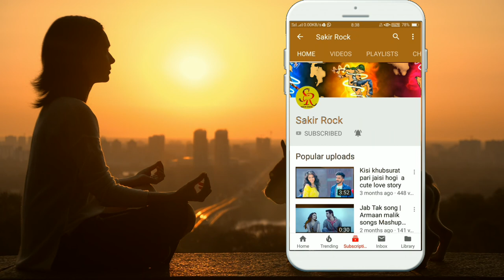Communicator - Reed Mathis | Relaxing songs | copyright music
Communicator - Reed Mathis | Relaxing songs